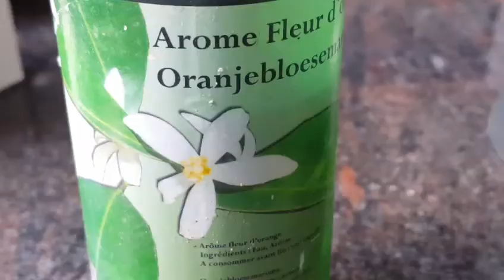Batido de dàtiles con leche